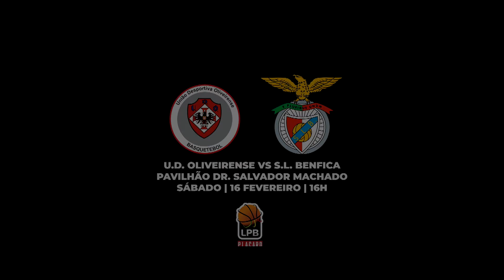Oliveirense Basquetebol | UDO Vs SLB 16022019 | Liga Placard | Teaser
Encontramo-nos este sábado às 16h! 😉🏀
Vem apoiar e sentir a emoção da Oliveirense Basquetebol!🏀